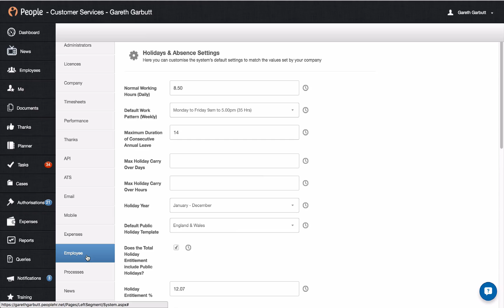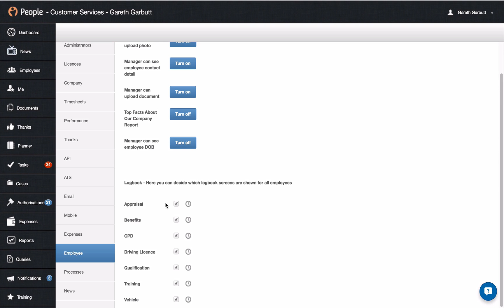Employee Settings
This video shows you the employee settings in People HR